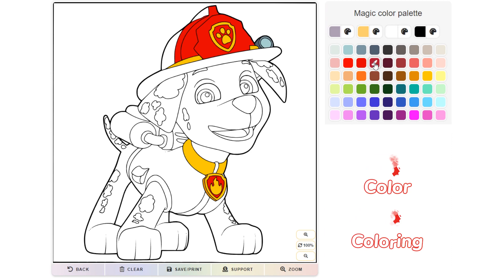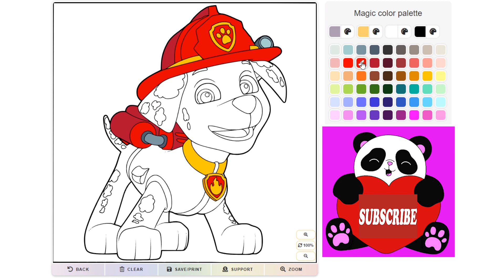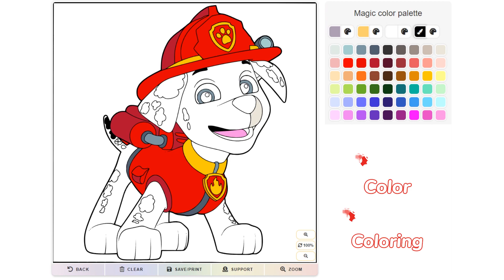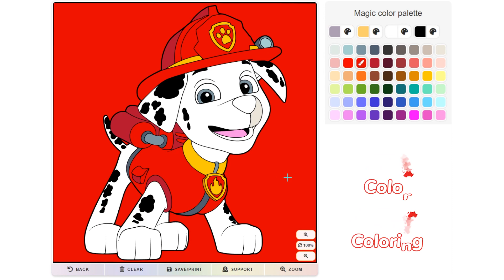Coloring PAW Patrol (Marshall) | Coloring for Kids